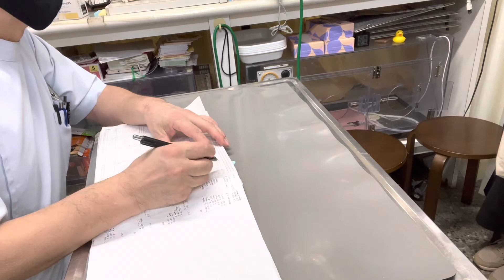⑴洋犬ミックスの健ちゃんのお迎え、お話